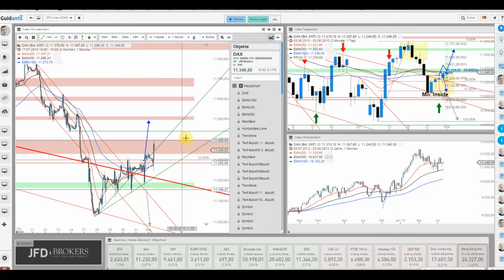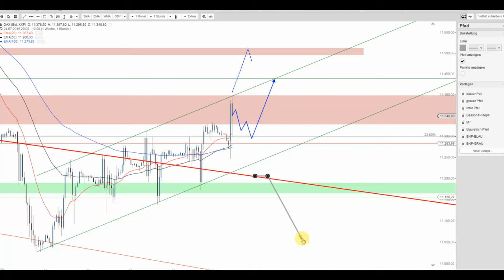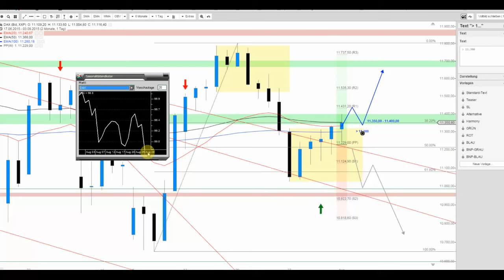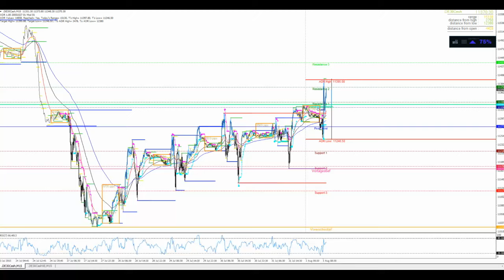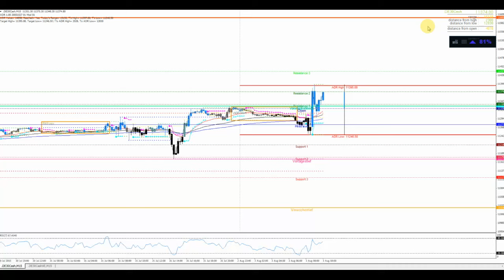DAX zieht weiter nach oben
Mit dem Wochenschlussstand über 11.300 Punkte konnte der DAX bereits mit Ablauf der vergangenen Woche ein bullisches Zeichen setzen. Die Gewinne setzen sich bislang auch weiter fort und so könnte nach einem Pullback die Reise weitergehen.